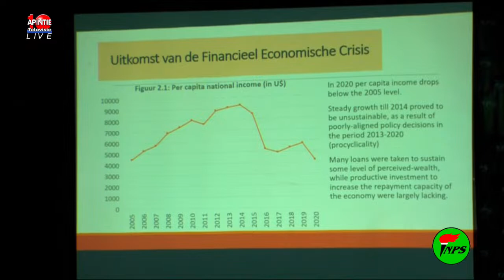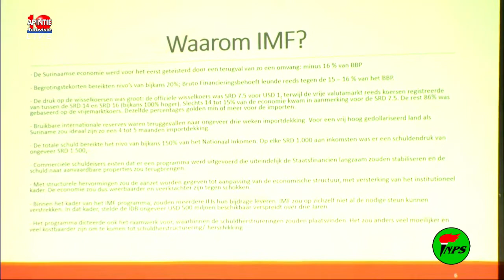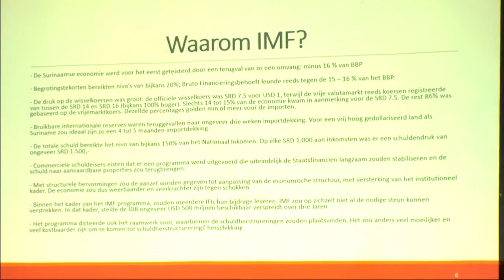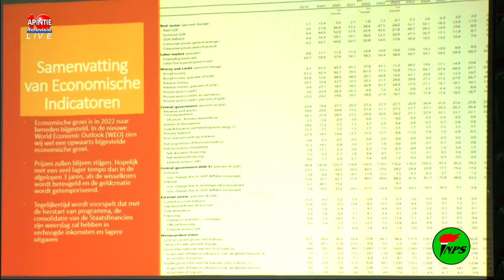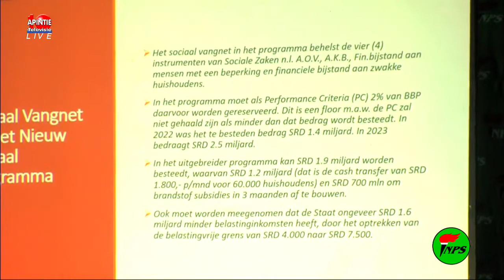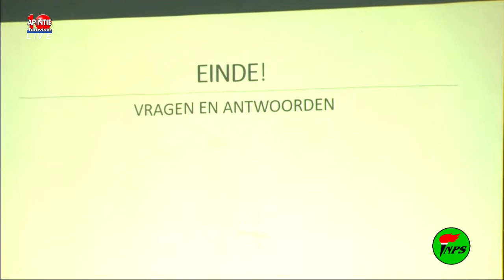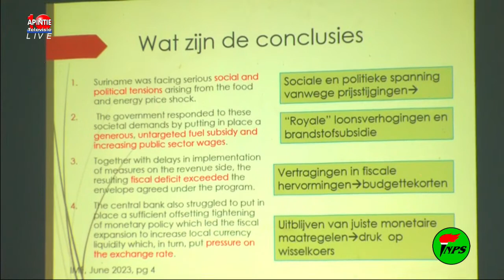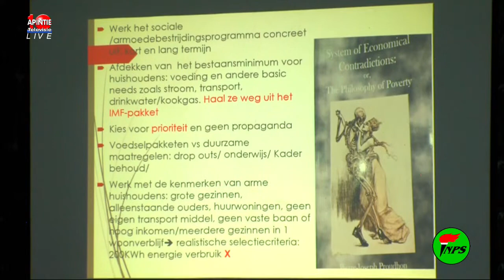Openbare Discussieavond: IMF Suriname, stabiliteit of niet ?